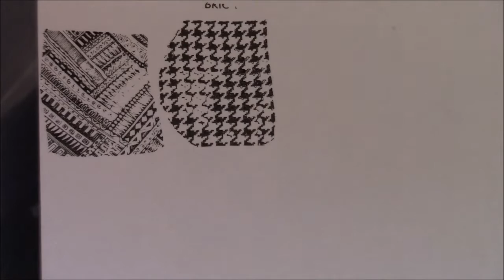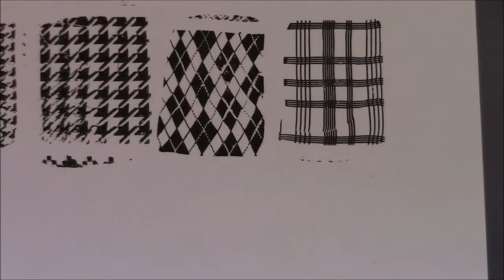MOYRAPLATE 02 FABRIC TEXTURE| NAIL ART 4 U